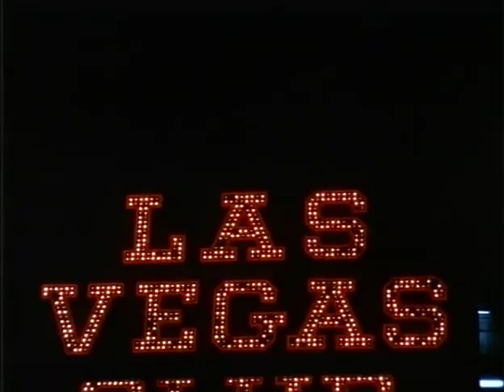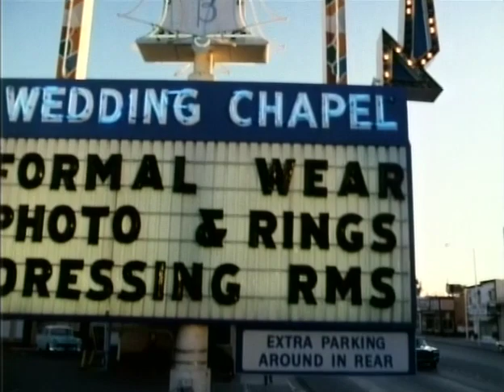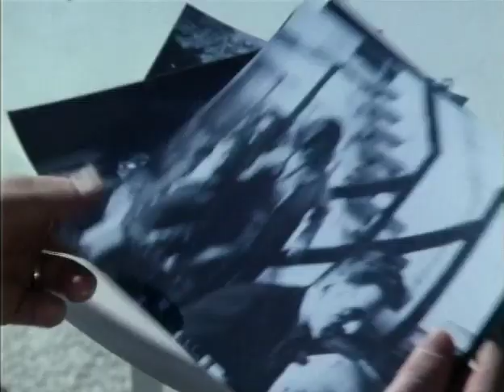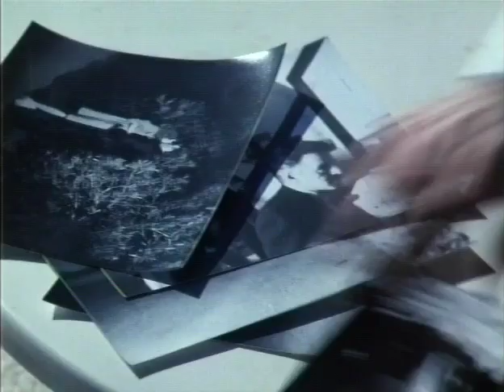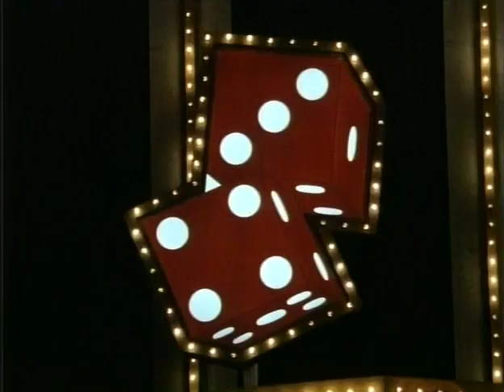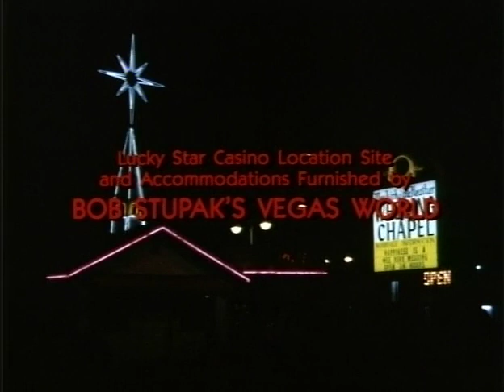Crime Story S01E19 The Survivor